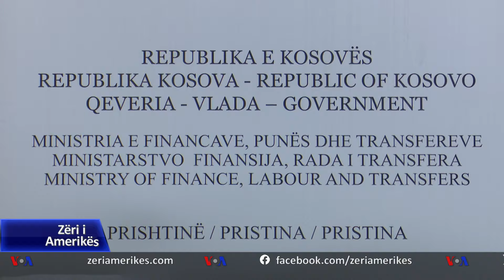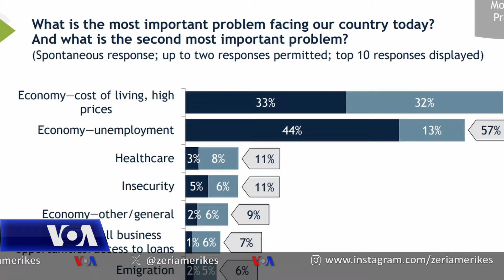Kosovë, sfidat në zbutjen e shkallës së varfërisë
Në Kosovë ligji për skemën e ndihmës sociale nuk lejon që personat e punësuar të marrin ndihmë nga shteti, pavarësisht nëse ata radhiten në kategorinë e të varfërve. Sipas të dhënave të Agjencisë së Statistikave, rreth 18 % e popullsisë në Kosovë jeton në varfëri, ndërsa 5 % në varfëri të skajshme